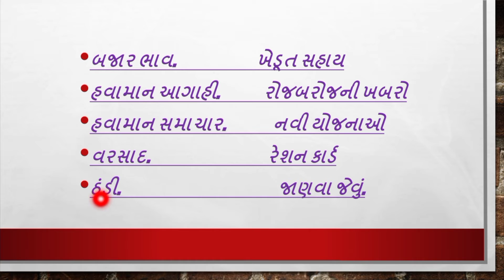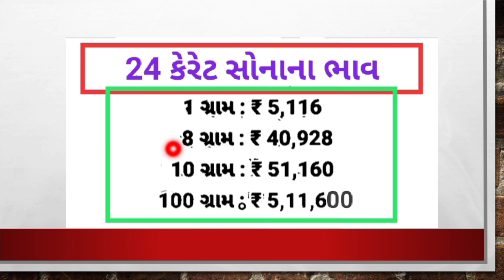Aajna_sona_Chandi_bhav/Today_gold_rate/Today_silver_rate,આજનાં_સોનાચાંદીના_ભાવ